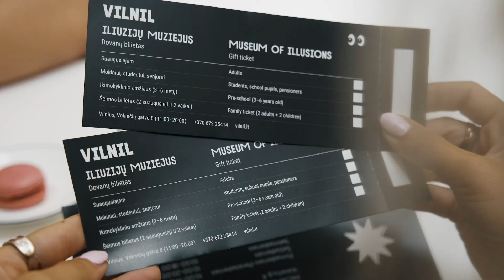Dovanų bilietai į Iliuzijų muziejų Vilniuje.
Dovanų bilietus į Vilnil galite įsigyti mūsų internetinėje svetainėje arba muziejaus recepcijoje.